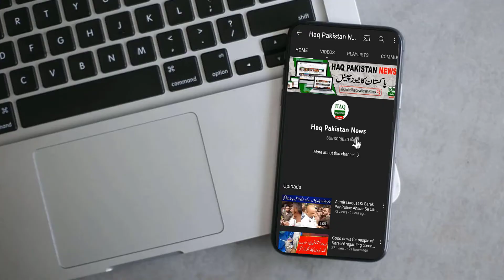What Was Suddenly Seen in the Atmosphere of Karachi, Lahore? Experts Sounded the Alarm Emergency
What was suddenly seen in the atmosphere of Karachi, Lahore?
Experts sounded the alarm, emergency alert issued

آج لاہور دنیا بھر میں سب سے زیادہ آلودہ شہر قرار، کراچی کا کونسا نمبر؟ 'فضائی آلودگی' ہر سال ایک لاکھ 28 ہزار پاکستانیوں کے لیے جان لیوا ثابت ہوتی ہے۔ آپ کو بتاتے چلیں کہ لاہور کو آج دنیا بھر میں سب سے آلودہ شہر قرار دیا گیا ہے۔ ائیر کوالٹی انڈیکس کے مطابق لاہور کا ائیرکوالٹی انڈیکس 164پوائنٹس پر ہے جبکہ آلودہ ترین شہروں کی فہرست میں کراچی 7 ویں  نمبر  پر ہے، کراچی کا ائیرکوالٹی انڈیکس 132ریکارڈ کیا گیا ہے۔ پاکستان میں فضائی آلودگی اور اس سے متعلقہ بیماریوں کے نتیجے میں ہر سال کم از کم ایک لاکھ 28 ہزار افراد موت کے منہ میں چلے جاتے ہیں۔ ملک بھر میں لاکھوں لوگ ایسی ہوا میں سانس لینے پر مجبور ہیں جس میں آلودگی اور خطرناک ذرات کی مقدار زیادہ ہوتی ہے۔ ورلڈ ایئر کوالٹی انڈیکس 2021 میں پاکستان کو دنیا کا تیسرا آلودہ ترین ملک قرار دیا گیا ہے۔ ان خطرناک نتائج کے باعث ملک میں درجہ حرارت میں شدت، خشک سالی اور سیلاب جیسے متواتر منفی موسمی حالات درپیش ہو رہے ہیں